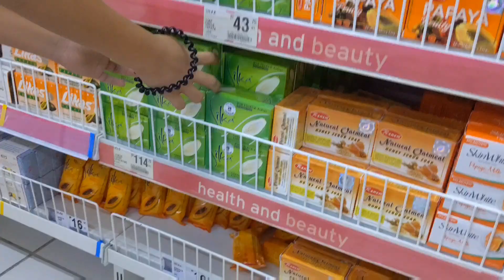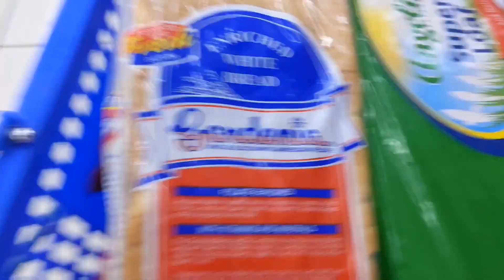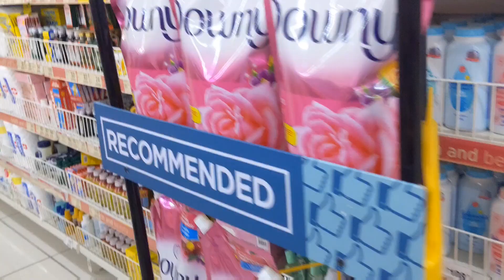CASHIER NA BAGGER PA ANG CASHIER NG CITYMALL||PUMUNTA NG CITY MALL PARA MAG GROCERIES||CHARMZ VLOG